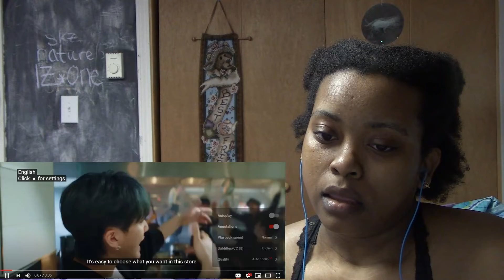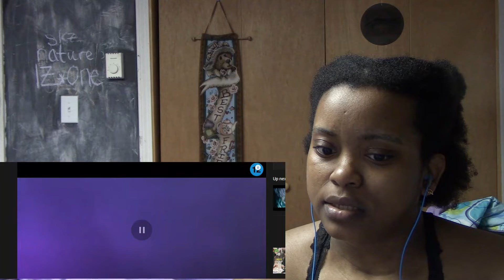Stray Kids - God's Menu (神메뉴) Reaction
literally no business being this good omfg